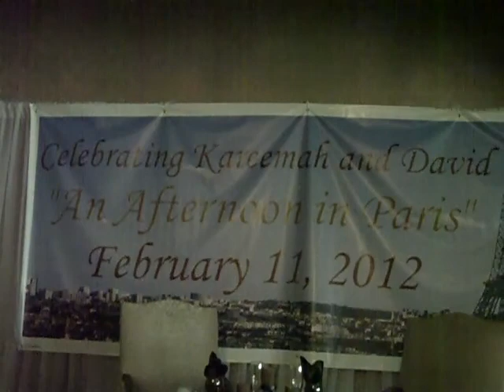DZS Stephanie A. Watson (Wedding Planner) & N.T.P Marline Massasoit